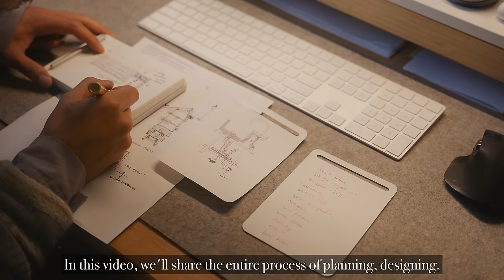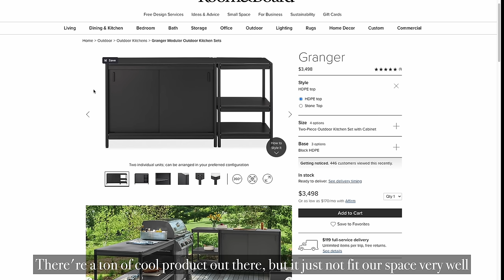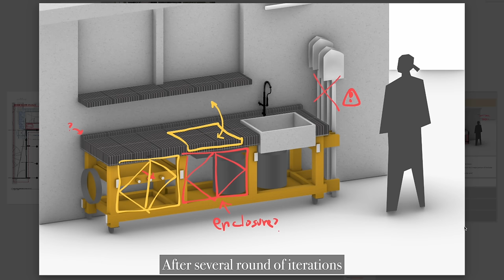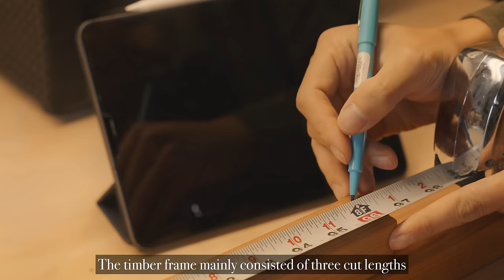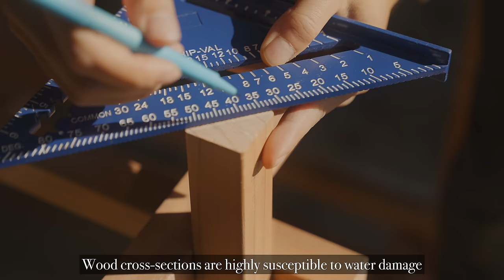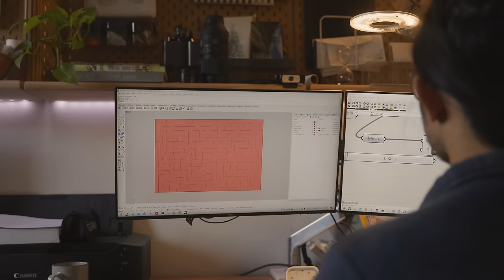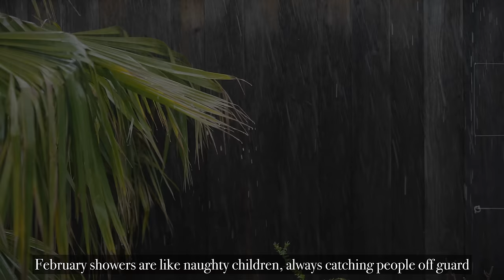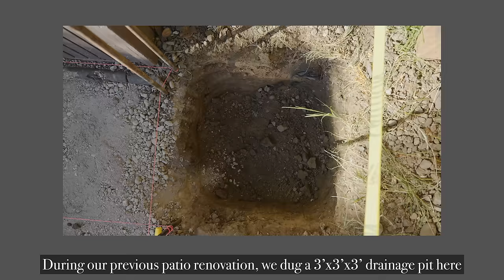Backyard Patio Makeover: Build a Mid-century inspired Potting Station for our Garden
We have just said goodbye to the last rain of the rainy season (Mediterranean climate). As the temperature rises, everything in the yard is thriving.
This spring, we added one of the most important pieces of furniture in the garden—a workstation / potting station. In this video, we will share the entire process of planning, designing, executing, trial and error, and constructing this Mid-century inspired garden potting station. The transformation was a test for us in terms of time and production difficulty, and even the length of the video broke the record (recently, I’m always surprised at how I managed to keep a narrative within about ten minutes, anyway) .
I hope everyone can enjoy this spring season~

哈咯大家好。 我們剛送走雨季的最後一場雨（地中海氣候），隨著氣溫回升，院子裡一切欣欣向榮。 今年春天，我們在花園裡添置了一件可謂最重要的家具—園藝工作站/戶外操作台（potting station）。這次的影片我們將分享關於這個受中古風啟發的園藝操作台從初期的策劃、設計到執行、試錯與施工的整個過程。這次改造不管從時間/製作難度上都對我們來講是一個考驗，甚至連視頻的長度也突破時長記錄了（近期每每都驚訝於之前如何把一個敘事控制在十分鐘左右的，anyway） 。 希望大家都可以享受這個春暖花開的季節～

INDOOR/OUTDOOR PRODUCTS WE USED

PRODUCTS WE USED IN GARDEN PATIO
Hose Reel
Water Right Hose
Black Matte Tile
Kitchen Faucet in Matte Black
4 Way Splitter
Power Washer
Rain Chain
Outdoor Wall Sconce (we got a used one from eBay)
Folding Patio Dining Chair
Pea gravel - California gold pathway 3/8": best to consult local landscape supplier

OUR CAMERA GEAR｜攝影裝備

OUR HOME GOODS｜生活好物

Greetings from Gala Studio, a California slow lifestyle channel by a landscape designer and an architect. We like to share gardening, simple recipes, design & DIY, and travel!
gala studio是由一名景觀設計師和一名建築師一起打理的生活頻道，現工作生活於美國加州。從設計師的視角，記錄平凡生活中的不平凡瞬間 - 田園生活、簡單美食、DIY、與旅行。

00:00 Intro
00:46 Planning & Design with Milanote
02:50 The Frame
08:29  Storage Compartment
12:39 Pour a Concrete Sink
17:34 The Benchtop
21:19 Sink Formwork removal
23:13 Settle in Place
24:20 Tile Work
29:52 Lower Shelf
30:31 Water System
35:38 Move-in!

*We might earn small benefits via those links, but it doesn’t cost you anything extra.